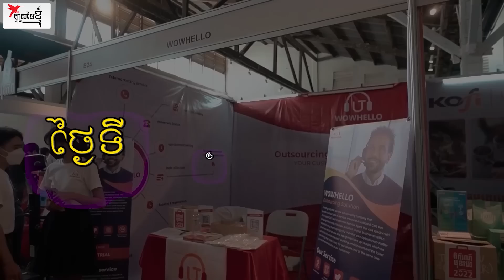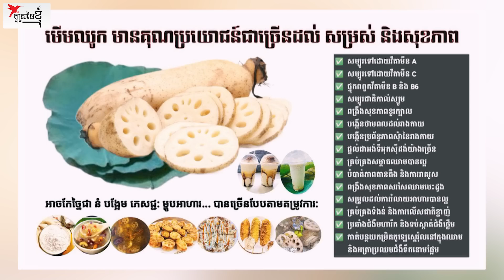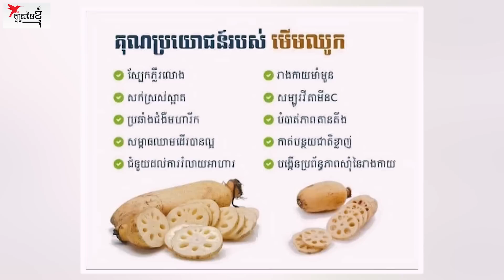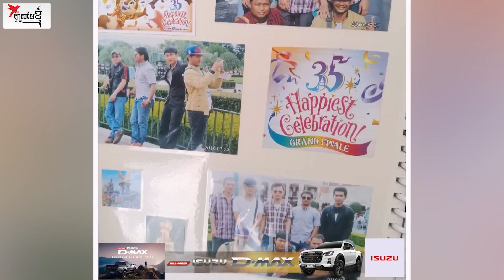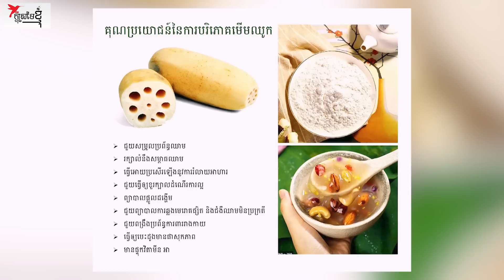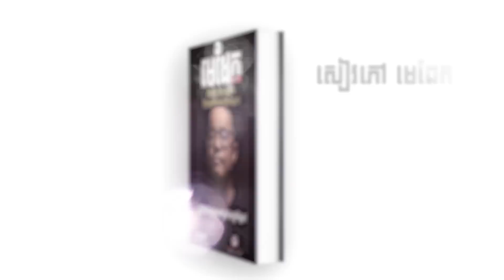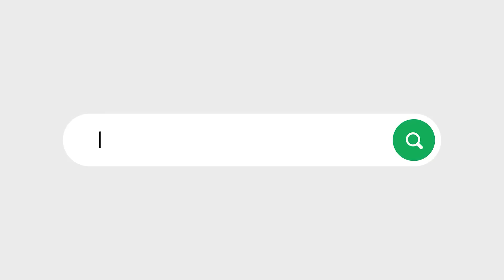មើមឈូកមានតម្លៃណាស់ អតីតពលករជប៉ុនមួយរូបនេះដាំនិងច្នៃបានជាផលិតផលច្រើនមុខ | កម្មវិធីក្ដីស្រមៃខ្ញុំ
សម្រាប់បងប្អូនដែលមានបំណងចង់សាកសួរព័ត៍មានបន្ថែមអាចធ្វើការទំនាក់ទំនងសាកសួរតាមរយៈ Page: @កសិដ្ឋានមើមឈូក ខេ ធី  ឬតាមរយៈលេខទូរស័ព្ទ: ☎️   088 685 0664  Metfon
☎️   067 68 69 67   Metfon
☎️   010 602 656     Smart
ពិធីករ៖ Sam Kosal
ថតដោយ៖ Samith Monivong & Seng Visoth